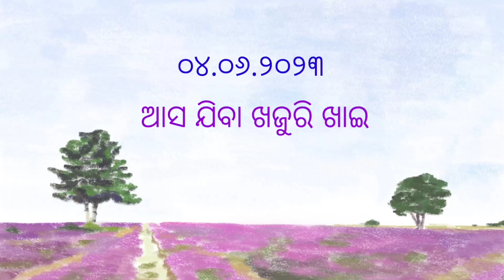khajuri fruit ଖଜୁରୀ କୋଳି ଭାରି ମିଠା ଲାଗିବ